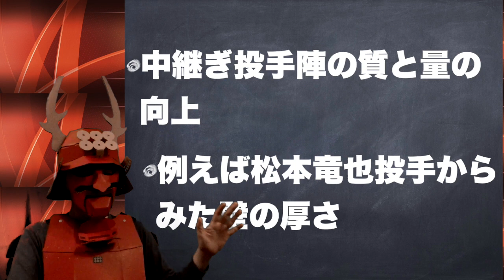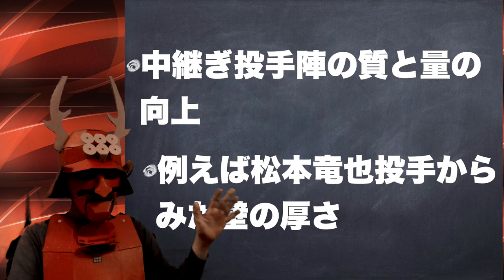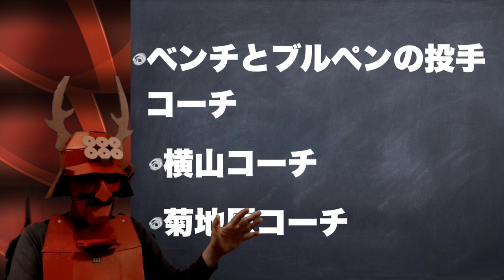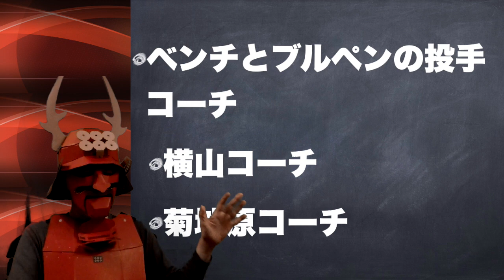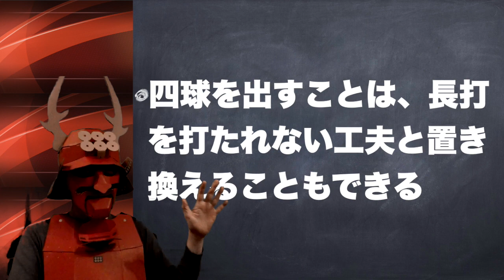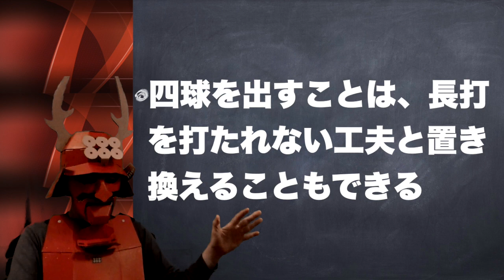【新井再生工場】なぜカープ中継ぎ投手陣が良くなったのか？ 【カープ塾の見方】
塾長です。2023年シーズンの矢崎拓也投手は抑えの守護神として大活躍です。覚醒し成功している理由について弟子4と話をしましたのでお聞きください。